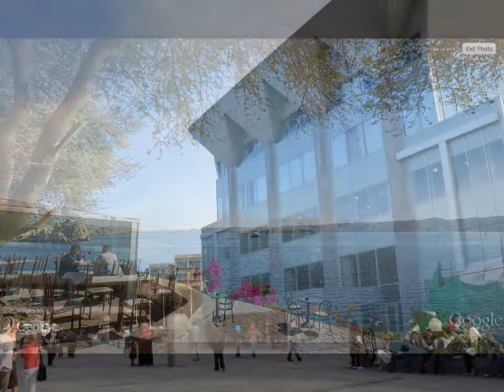Helwa ya baladi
this is EGYPT ..my beautiful country ;)))) enjoy